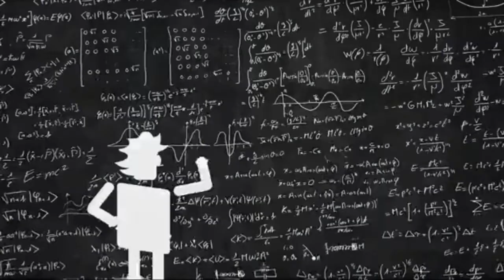Proof of God’s existence right in front of you!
Think about it this is something that We ALL can verify